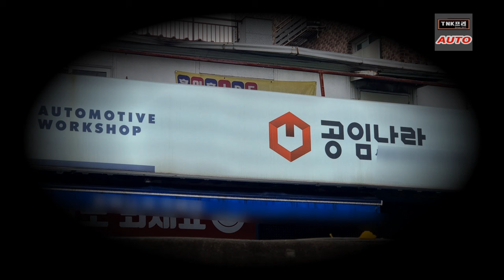4년반 주행한 쏘렌토 하이브리드 / 1.6터보하이브리드 요즘 엔진오일증가는 어떻게 ?? ( Sorento Hybrid Engine Oil )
4년반 정도 지난 쏘렌토 하이브리드(MQ4) 오일 교환을 해 보았습니다. 오일교환 주기를 바꾸었습니다.